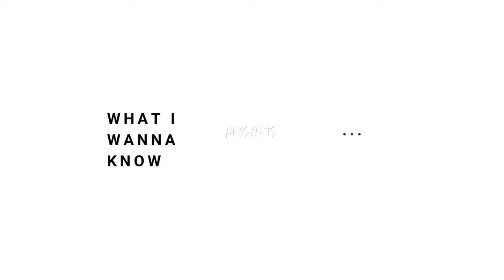TIM HEIDECKER on cancel culture, Dave Chappelle, Elon Musk, writing music, Neil Young and more!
An in-depth interview with comedian/musician Tim Heidecker. We discuss his brash stand-up comedy, the debate around cancel culture, transgenderism, his critiques of Dave Chappelle/Ricky Gervais/Elon Musk/Joe Rogan, and delve into his musical inspirations and songwriting.

Timecodes:
0:40 - Peter Arnett
1:50 - Unpacking Tim’s stand-up persona
5:13 - Does Tim’s comedy need a preamble?
8:36 - The misunderstood Opera bit
10:19 - The catharsis in playing a brash comedian
11:40 - Does Tim enjoy being equally beloved and misunderstood?
14:05 - Could Tim craft more conventional stand-up if he wanted?
15:04 - Cancel culture and comedy
18:22 - Why Tim is outspoken about transgenderism
23:33 - Can we joke about transgenderism right now?
27:59 - Tim’s critique of “truth telling” comedy
30:27 - Dave Chappelle
32:03 - Ricky Gervais and The Office
34:19 - The Joe Rogan parody
38:14 - Discerning Grifters
40:32 - Elon Musk and driving a Tesla
43:36 - MeToo Movement
46:30 - Nathan Fielder
47:32 - Writing/producing music
50:12 - Does Tim get nervous to release music?
51:52 - Simplicity in songwriting
54:08 - Neil Young
55:54 - Randy Newman
56:58 - Artificial Intelligence in music